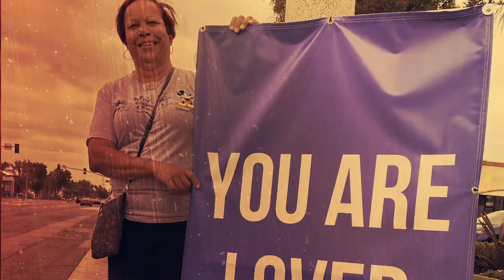Provoked By The Spirit | Acts 17 | Daily Hope Devotionals